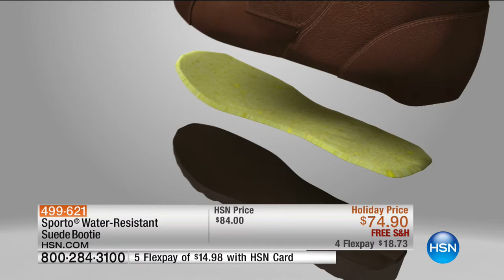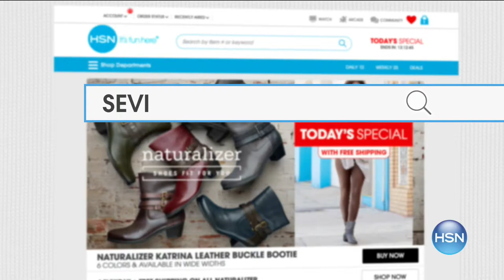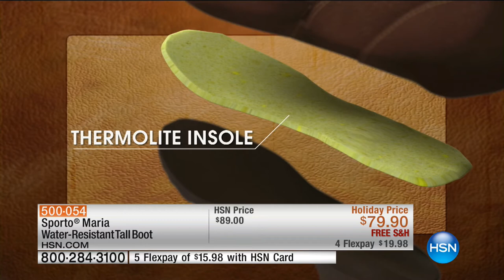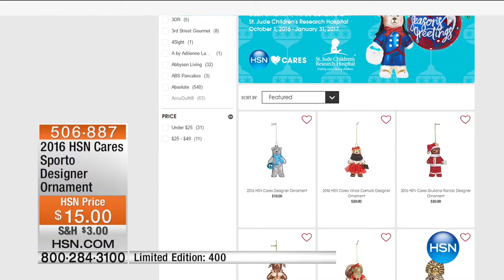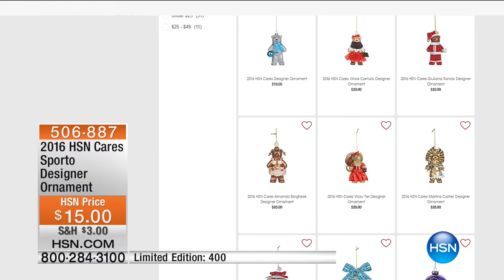HSN | Sporto Boots 10.01.2016 - 10 AM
All weather water-resistant footwear